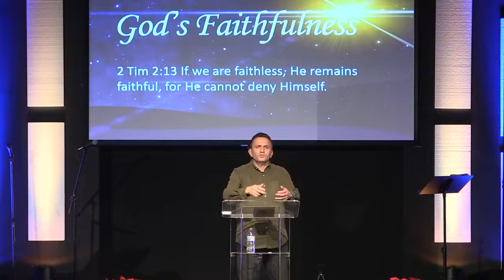"Peace On Earth"